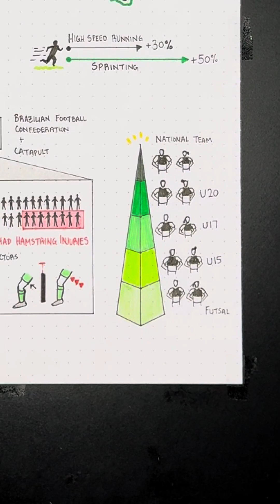SportsDataDecoded | Inside Brazil’s Football Engine: Tracking Load to Protect Players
Hamstring injuries now account for nearly 1 in 4 injuries in elite football.

In Brazil, where teams play more matches across state and national competitions, the risk climbs even higher.

That’s why the CBF (Brazilian Football Confederation) has partnered with Catapult to monitor fatigue, manage load, and mitigate injury risks across all levels of the national setup.

👉 Watch the full breakdown and download the Portuguese performance tech guide

As lesões nos isquiotibiais já representam quase 25% das lesões no futebol de elite.

No Brasil, com tantos jogos nos campeonatos estaduais e nacionais, o risco é ainda maior.

Por isso, a CBF (Confederação Brasileira de Futebol) firmou parceria com a Catapult para monitorar a fadiga, controlar a carga de trabalho e prevenir lesões em todos os níveis da seleção.

👉 Leia o estudo completo e baixe o guia técnico em português